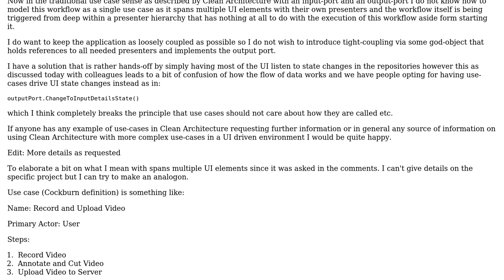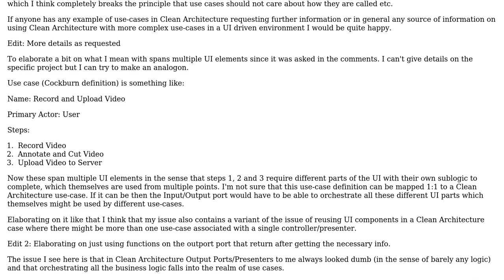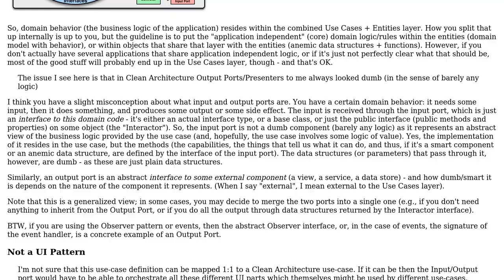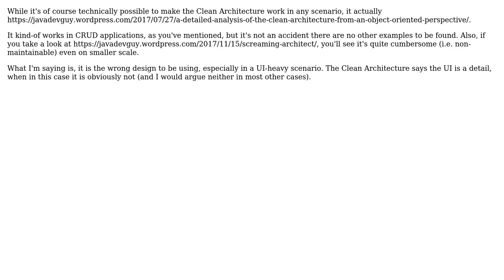Software Engineering: Clean Architecture: Use case spanning multiple UI elements (3 Solutions!!)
Software Engineering: Clean Architecture: Use case spanning multiple UI elements

With thanks & praise to God, and with thanks to the many people who have made this project possible! | Content (except music & images) licensed under CC BY-SA | Music | Images & others | With thanks to user Robert Brautigam user Rik D user Filip Milovanovic user Blackclaws user Bernardo Sulzbach and the Stack Exchange Network Trademarks are property of their respective owners. You are responsible for your own actions.